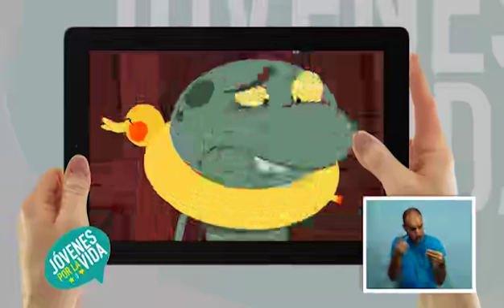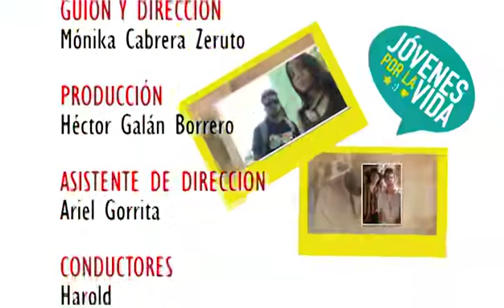Jóvenes por la Vida - Jóvenes De Estos Tiempos II